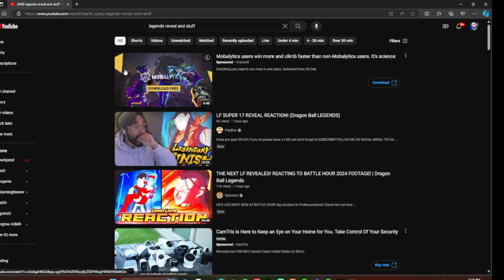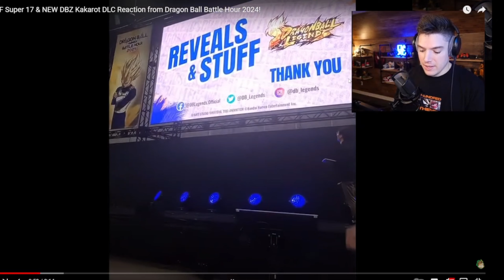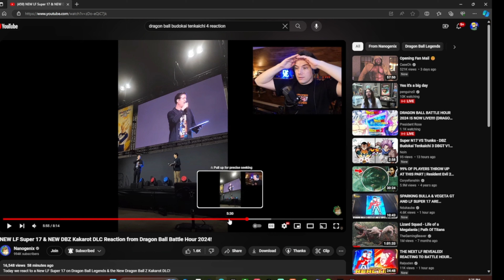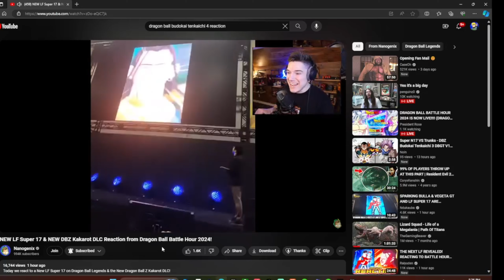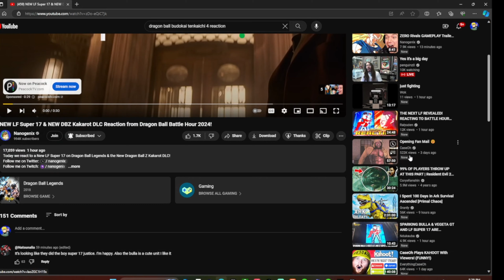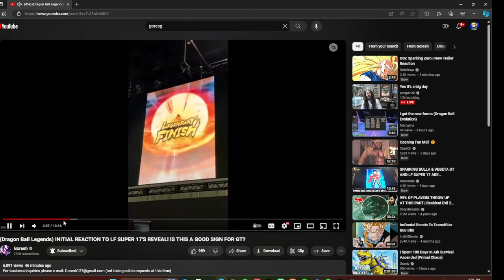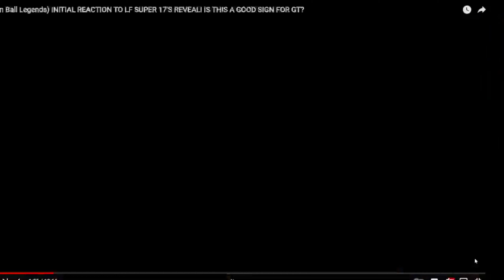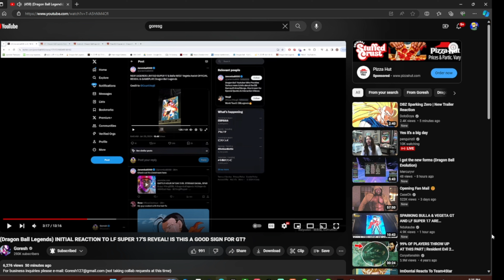NEW LF 17 Reaction from Dragon Ball Battle Hour 2024!